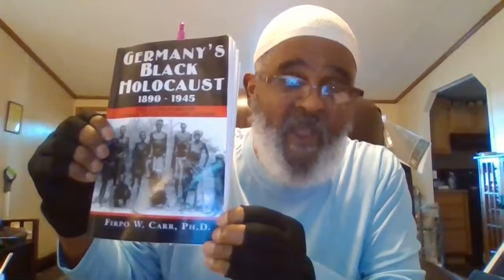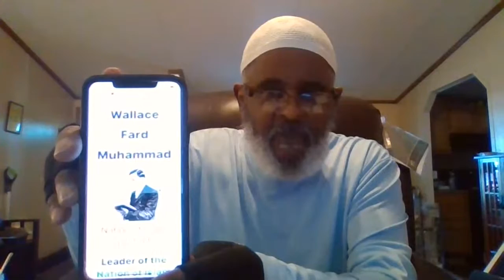who are you, and who stoled your identity ( part # 3 ).